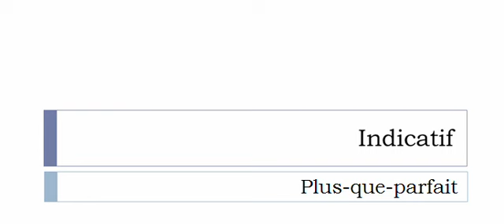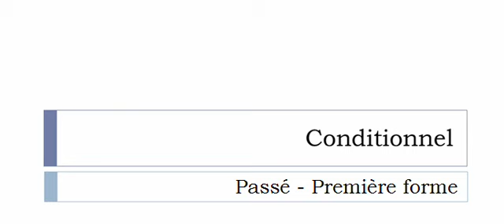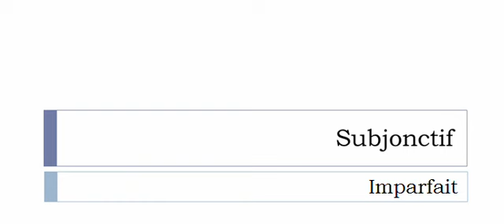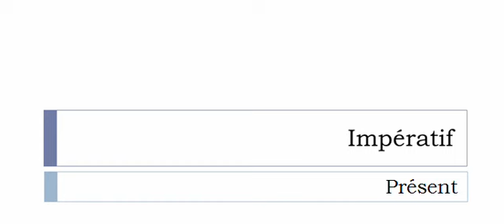La conjugaison du verbe Couturer